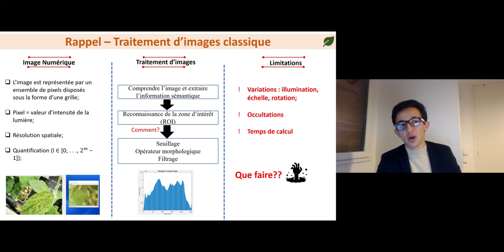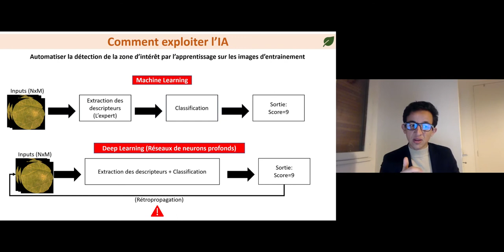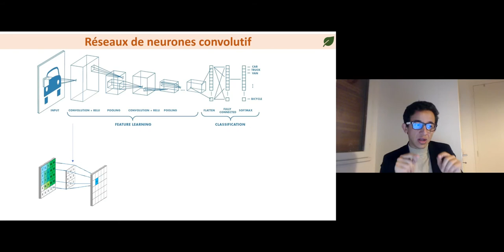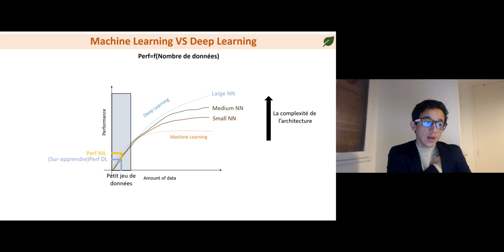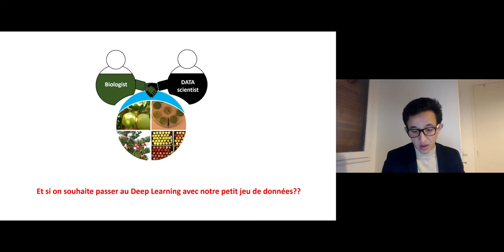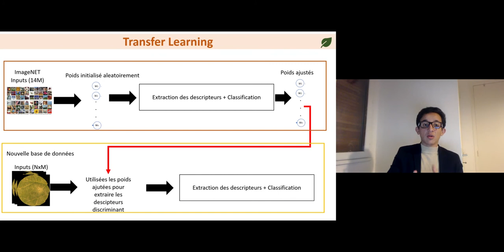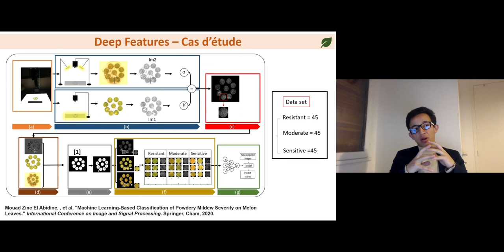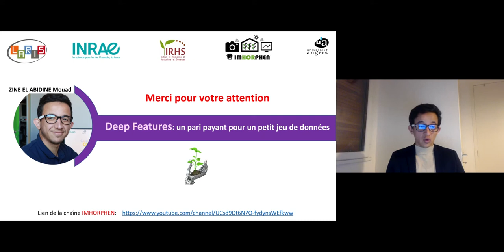Deep features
By Mouad Zine El Abidine